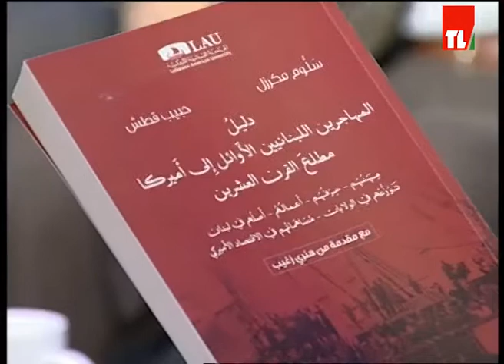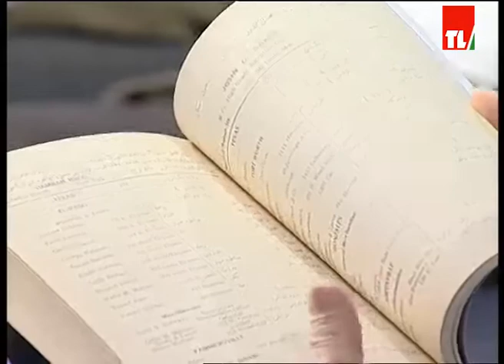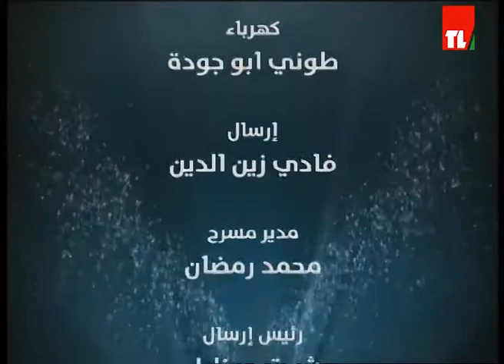مسا النور - 21/04/2017